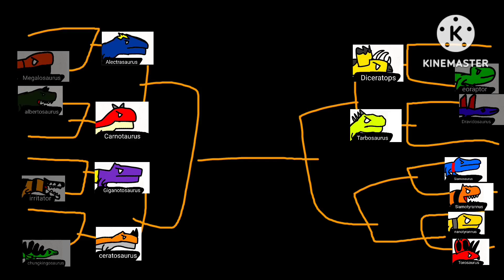Dinosaurus battle season 4 round 7 (Siamosaurus vs Siamotyrannus)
only take 1 year
¯⁠\⁠_⁠(⁠ツ⁠)⁠_⁠/⁠¯¯⁠\⁠_⁠(⁠ツ⁠)⁠_⁠/⁠¯¯⁠\⁠_⁠(⁠ツ⁠)⁠_⁠/⁠¯¯⁠\⁠_⁠(⁠ツ⁠)⁠_⁠/⁠¯

hmmmmmmmmmmmmmm hmmmmm hmmmmm